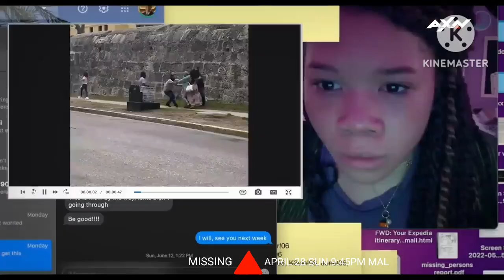Missing (2023) AXN Promo